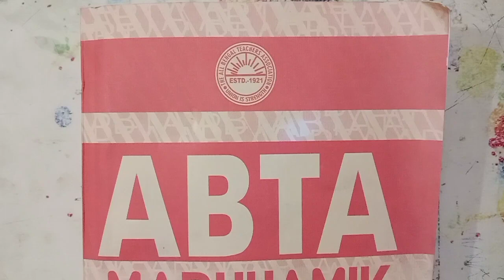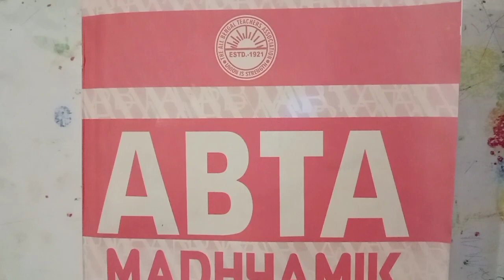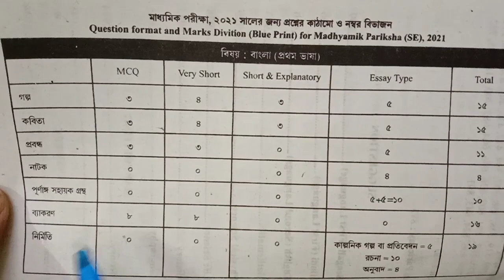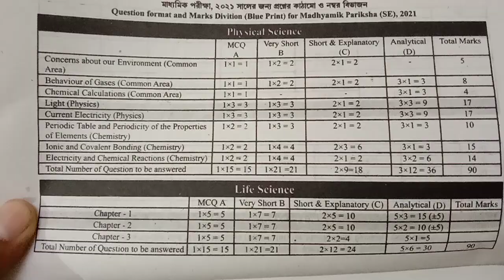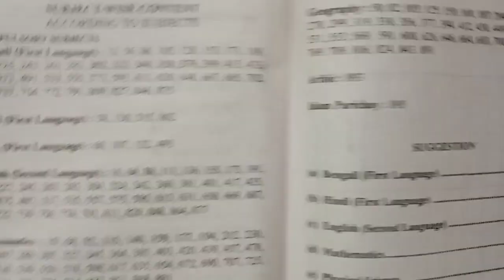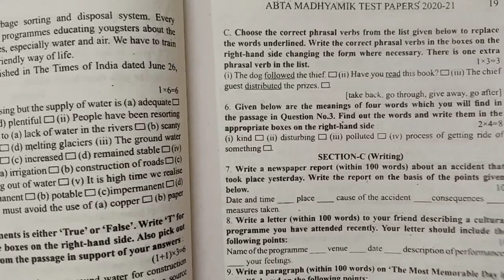ABTA TEST Paper 2021 class-10 published ll ABTA TEST Paper Revew ll ABTA TEST Paper-2020-21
🔥 History 4 Marks Suggestions